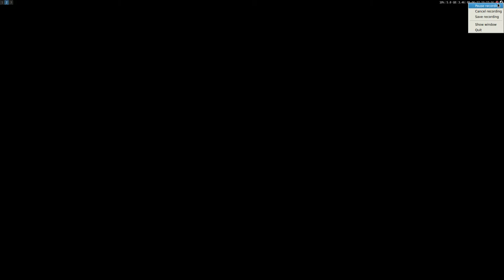Cargo Commander ·· Linux Native Gameplay